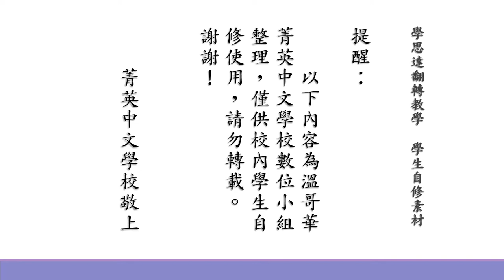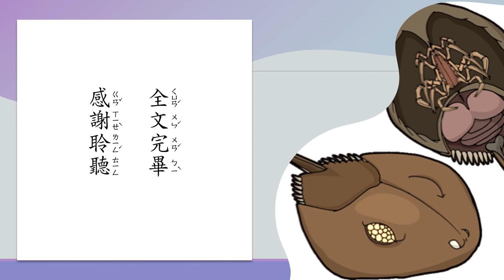南一108三上第九課_有學問的魚